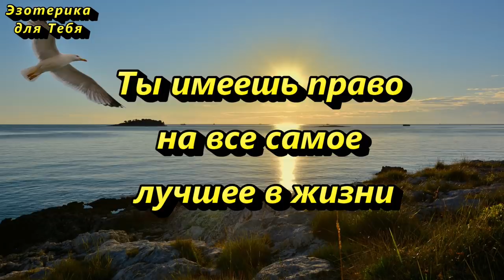17 июня не говорите одно слово, иначе придет горе в дом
👉 В народном календаре дата 17 июня – Митрофанов день, Митрофан-навозник, Митрофан – красный сарафан. В этот день наши предки окликали ветер, просили его пригнать благодатные дожди. Православная церковь 17 июня почитает святителя Митрофана, патриарха Константинопольского, который жил во времена Константина Великого и прославился своей мудростью и праведной жизнью. 17 июня – чего нельзя, и что можно делать в день Митрофана Навозника

За ❤️ БлагоДарю 🕊️

★ Давайте дружить:
Больше интересного на КАНАЛЕ ЭЗОТЕРИКА ДЛЯ ТЕБЯ:
Самые популярные видео: